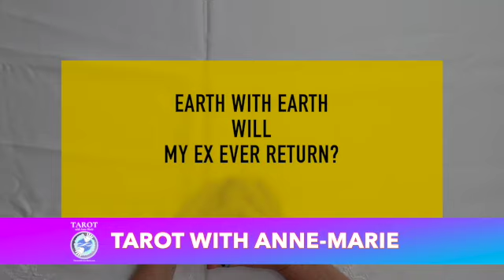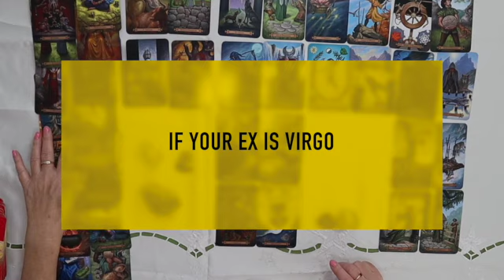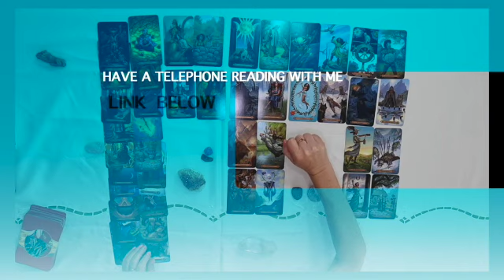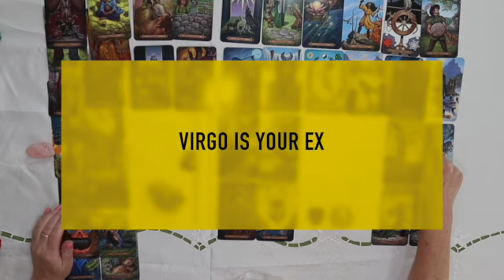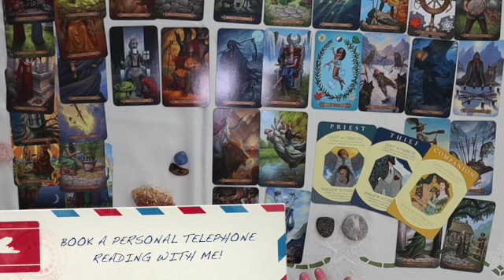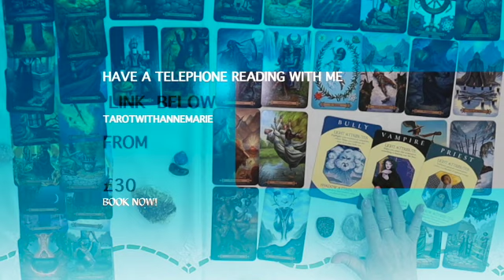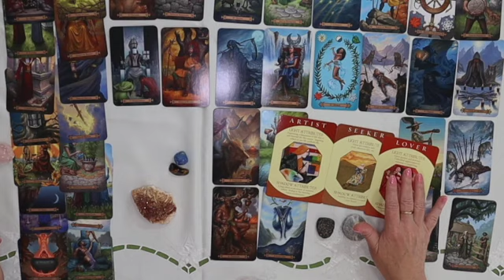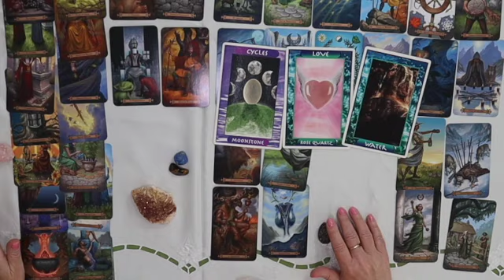Will my Ex relationship come back? Tarot reading - Are you both Earth signs?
Are you an Earth sign is your Ex relationship also the element of  Earth?

Here is a Tarot reading for you to look at will my Ex come back?

This is an in-depth look at what they are currently thinking and feeling in regards to you and what are they going to do about it when and how?

The deck that being  is used in this video is The Spell Casters Tarot
  by Melanie Marquis

 music

I also do PERSONAL READINGS if you would like to have a reading with me go to:

THE DECK BEING USED IS THE MODERN SPELLCASTERS TAROT  BY MELANIE MARQUIS